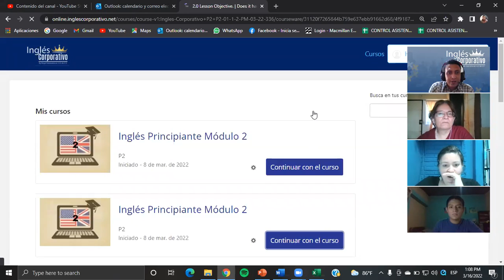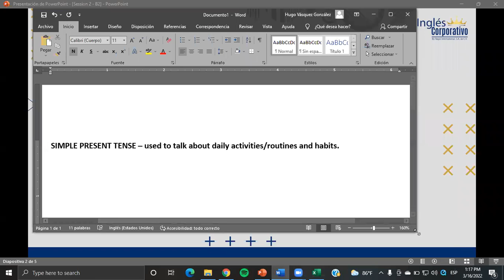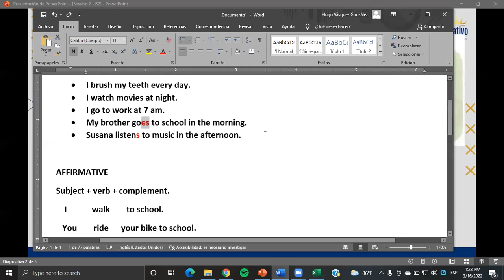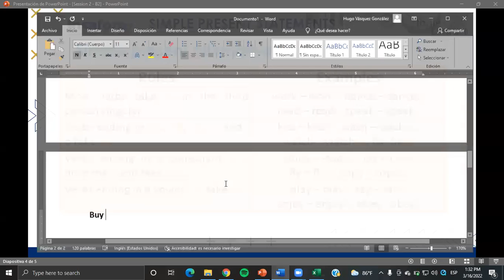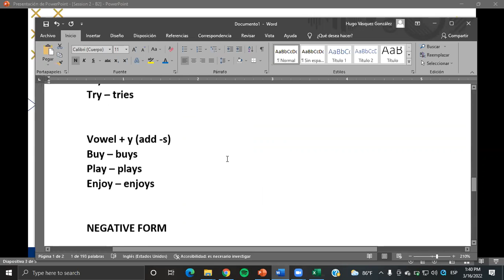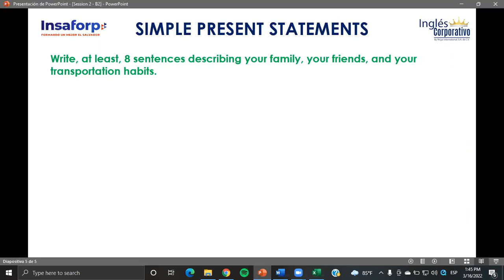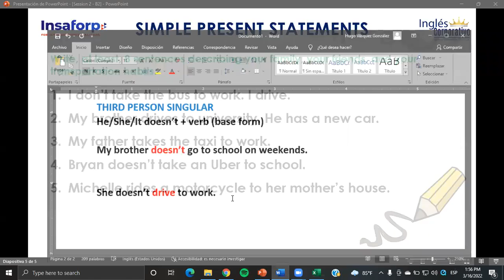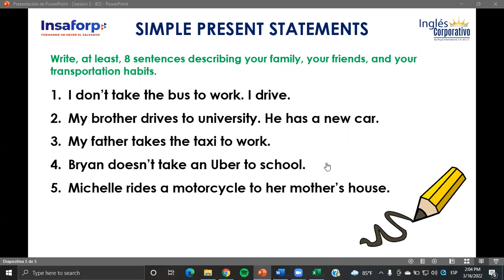Ingles Corporativo- Class #2 - Principiante 2 - Simple present statements